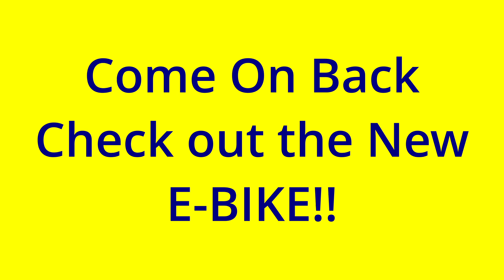E Bike Update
My brother has ordered an E-bike about 2 weeks ago and has not got a conformation from the company about it being shipped. He reached out to them, and they said the bikes have arrived at their warehouse and should get shipped the week of October 21. He has got the helmet and gloves, just waiting on the bike. the wife and I are going to be at Harker's Island, NC most of that week, so maybe it will get here before we get back from the beach. Also, taking our E-Bikes and filming videos and fishing. Countrified OutDoors
                                                                                        Lee